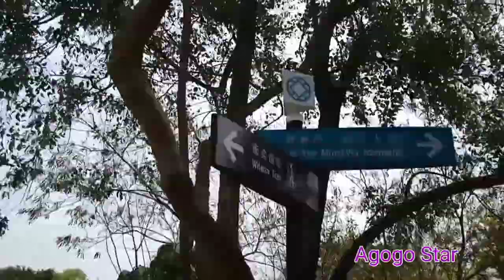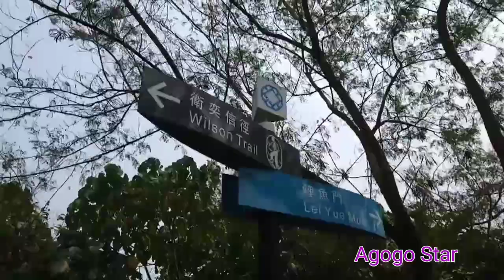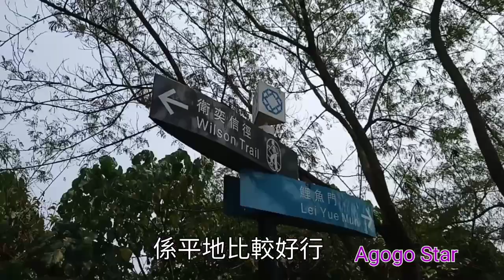鯉魚門 衛奕信徑 比較易行的一段行山徑 香港行山友 將軍澳墳場 大自然風景 Lei Yun Mun, Wilson Trail, Junk Bay Chinese Permanent Cemetery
歡迎聯盟
Welcome to the alliance
聯盟營銷
Alliance marketing

推薦影片：

觀塘現況 舊樓都拆了 往昔只能看影片

建房 市建局 建築業 重建樓房 觀塘區重建項目 拆掉被規劃的舊樓 唐樓 興建新的樓房 商場 消失中的舊區 官塘 Hong Kong | Kwun Tong | Urban renewal scheme

《以下這間古廟可以化外來衣包寶》

香港廟宇篇-帶你去一間好隱蔽，超過半世紀歷史的古廟，有得拜神祈福，還有燒衣包祭祖，有公園、網球場和行山徑。福德伯公古廟、福德廟、伯公廟、觀世音菩薩、天后娘娘、珍珠娘娘、太歲、天地父母、祭祖燒衣包，都有得拜

《以下是不給化外來衣包寶的古廟》

帶你去觀塘天后宮三山國王古廟，不可燒外來衣包的廟宇，拜三山國王、天后聖母、地母娘娘、天地父母、華佗先師、福德老爺、城隍老爺 HK KwunTong Sam Shan Kwok WongTemple

平食卧底 [搵食飯糰] 尋找平價午餐 Cheap Lunch Undercover  午市套餐 Set Lunch 駿業孰食市場 Tsun Yip Cooked Food 百口味 開飯喇 搵食 平靚正

窮食卧底 尋找平價午餐 Cheap Lunch Undercover | 麥當勞 VS 十八両 | 25元食得飽 | 兩餸飯 | 開飯喇！OpenRice！ | McDonald's |  中餐 西餐

[搵食飯糰] [好食到呢😋] 平食卧底 尋找平價午餐 Cheap Lunch Undercover | 一本食堂 VS 臻味冰室 | 開飯喇 OpenRice | HKD30up

平食卧底 搵食飯糰 尋找平價午餐 Cheap Lunch Undercover HK$20up 午市套餐 Set Lunch 粥粉麵飯 開飯喇 工廈搵食 街市搵食 平靚正 好食 yummy 分量夠飽